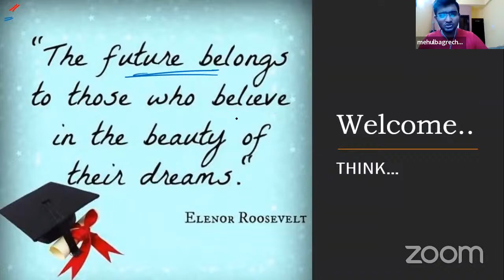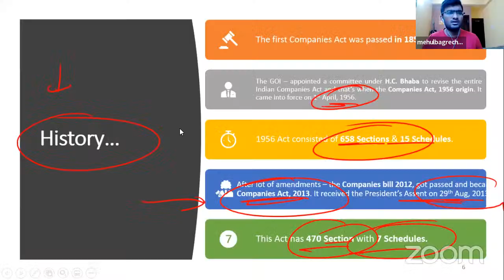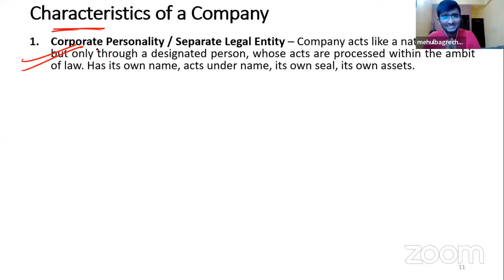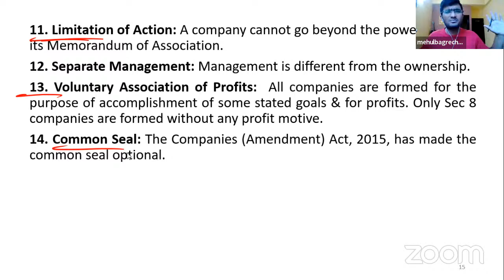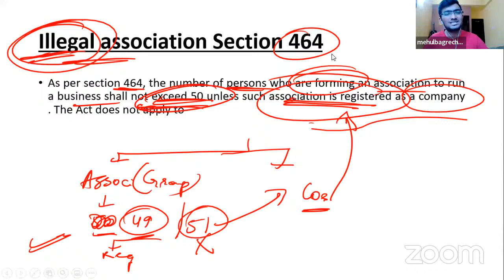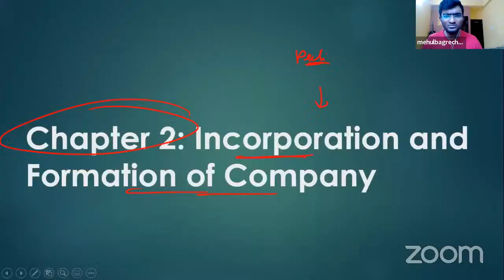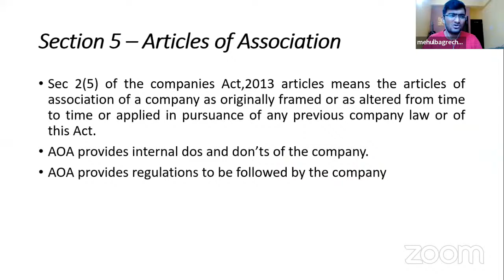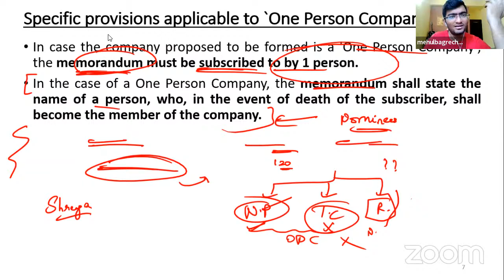CA Inter Demo Sessions - 12/03/2022 - Law - Mehul Sir - Preliminary